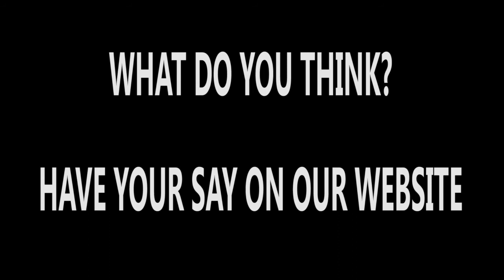Graffiti 60second Documentary.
This was a task in one of the college briefs. please excuse the horrific font its not yet finished.